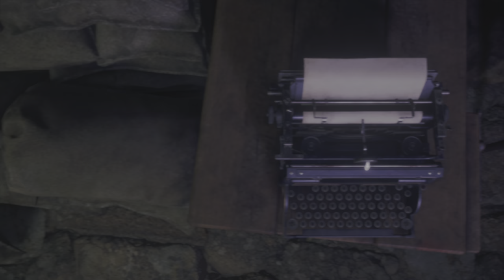Resident Evil 4 Remake Chapter 5 Part 3